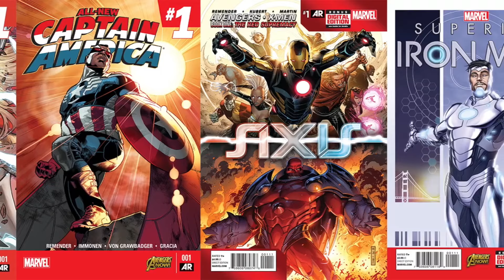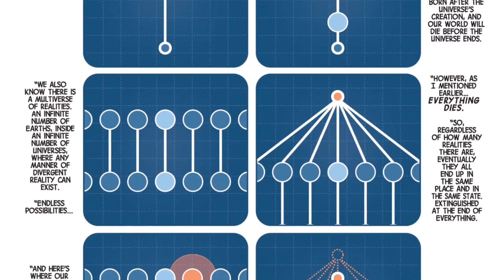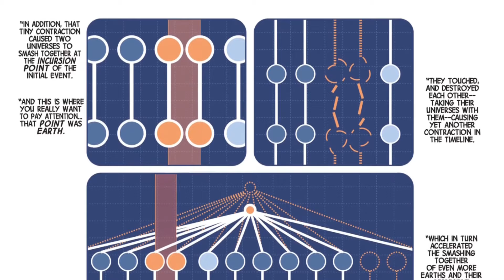Avengers Secret Wars Malayalam #0 - Multiversal Avengers and Illuminanity Explained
Hi friends.

Today I am describing about Secret Wars #0 - Multiversal Avengers and Illuminanity Explained @COMICMOJO